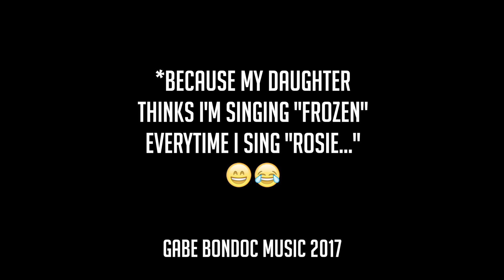OTS: Acoustic Cover of "Rosie" by John Mayer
“Take my heart by the hand...”

Not exactly an easy song to do solo, lol. Hoping you can still feel that groooove!

This is my jam, fam. This song, in my humble opinion, is the culmination of all his work. I hear each of his albums in this song. I know that's super dramatic... but hey, so am I. LOL!

Major throwback at the end of the video... do you remember the words, too?

Peace, love and lol.

MY GEAR:
GUITAR CASE

Snapchat! "babegondoc"